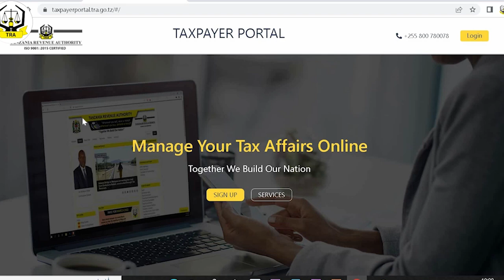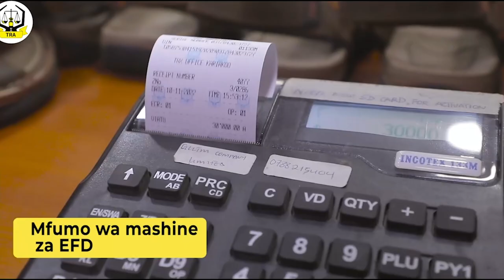BILA WOGA MASANJA AWAPIGA KIJEMBE WASAFI, LILIAN MWASHA AMKATAA "CHIFU CHIFU"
MTUMISHI wa Mungu, mtangazaji na mwandishi wa vitabu nchini Lilian Mwasha amefanya uzinduzi wa kitabu chake kinachokwenda kwa jina la 'Darleng Listen' ambapo mgeni rasmi alikuwa ni Waziri wa Habari Nape Nnauye huku mastaa kibao wakihudhuria akiwemo Masanja, Mchungaji Hananja na wengine kiba.